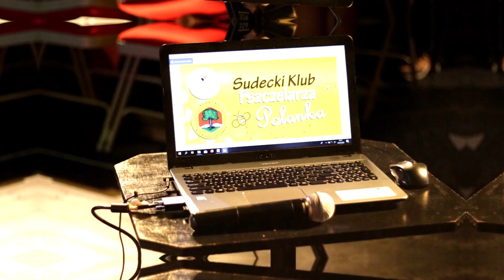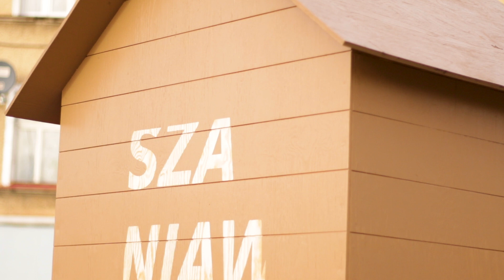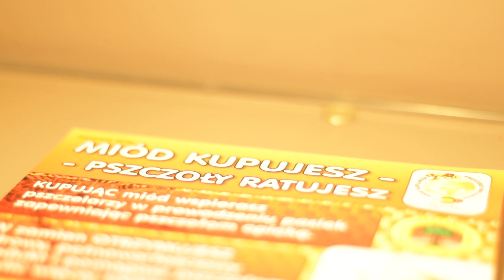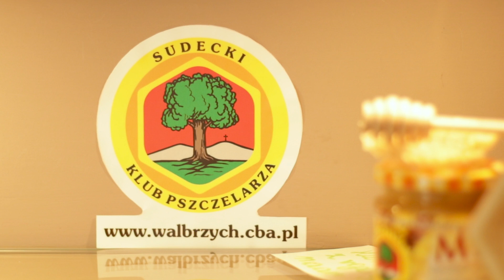Polanka TV - Sudety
Sudecki Klub Pszczelarza "Polanka" przedstawia się.